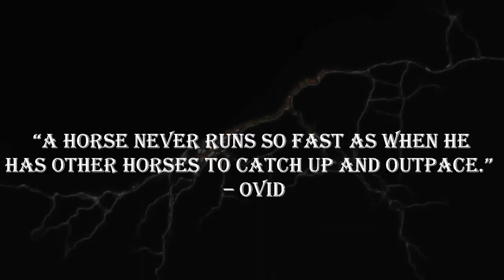Army Institute of Law: 11th Checkmate National Moot Court Competition 2021 | Trailer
The Moot Court Society, Army Institute of Law, Mohali presents 11th Checkmate National Moot Court, 2021.